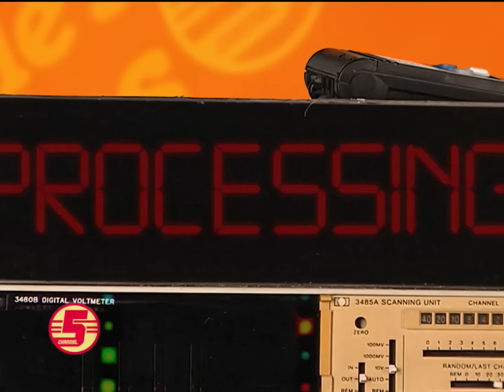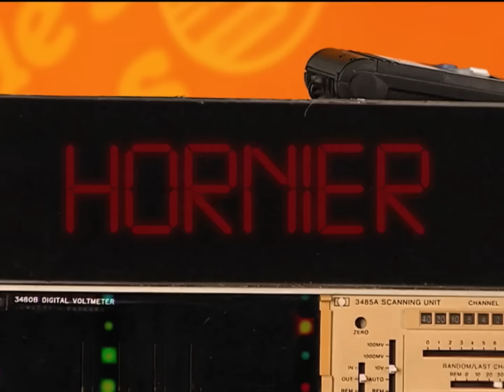Underrated Moments: Tim & Eric Awesome Show, Great Job! (Season 4)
Never noticed how trippy this season was compared to the rest. At this rate, the next video will just  have to be an upload of the entire season.  If you liked the video, I'd recommend a thorough browse of Tim & Eric's collective shows/movies/music/books, 'coz they are creative geniuses.